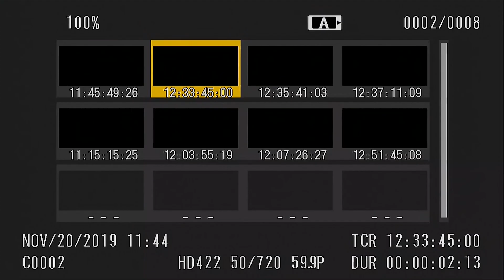Melania Trump Visits Patients at Children s National Hospital in Holiday Tradition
U.S. first lady Melania Trump after she read the storybook, Oliver the Ornament Meets Belle, to patients during her visit at Children’s National Hospital December 6, 2019 in Washington, DC. The first lady participated in an annual tradition to bring joy to the patients at the hospital for the holiday season.